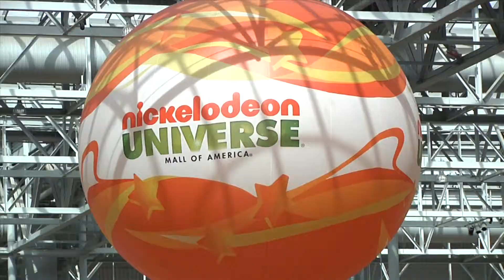MOA Rad Blu v8 Theatre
A video I produced for Mall of America